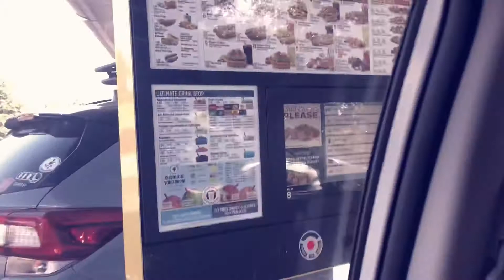A day in Auburn 🧡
hey ya’ll! me & my family spent the weekend in Auburn so i thought i’d vlog a little bit! hope you enjoy! xoxo